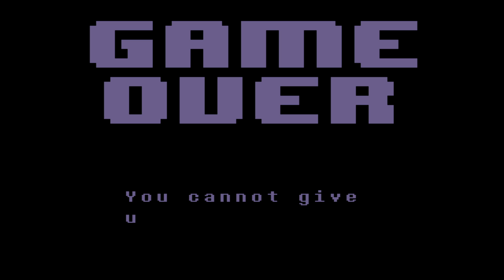SWAPFELL Papyrus Boss Fight | Swapfell Fight Against Papyrus [Undertale Fan Game]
Yes, the second video I uploaded today! I couldn't think of any other title for the video so I'll stick with the common one this time. This fight was actually relaxing in a way, after everything I went through last time...

Play The Game Yourself:
Swapfell Fight Against Papyrus [Undertale Fan Game]

Can we hit 10 like's?

STAY AWESOME !